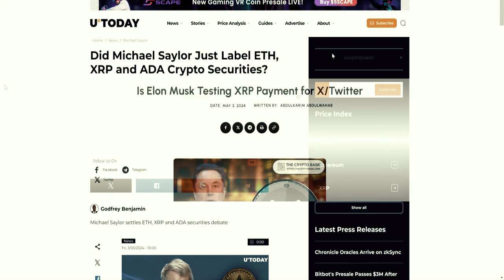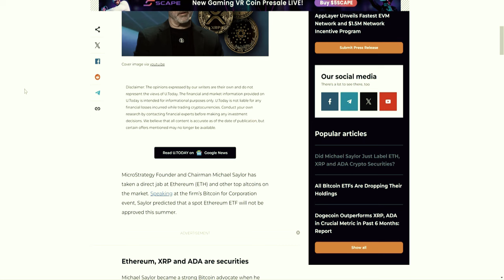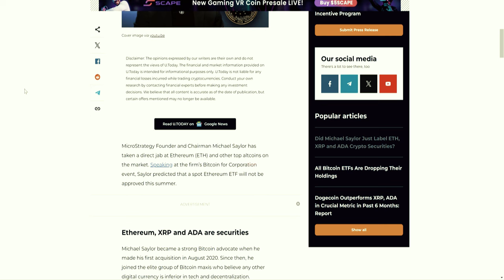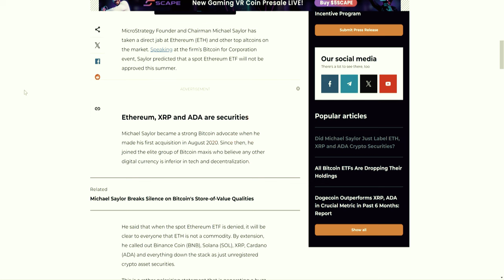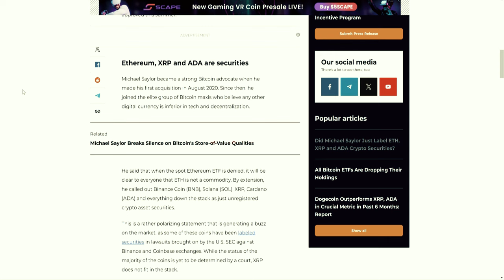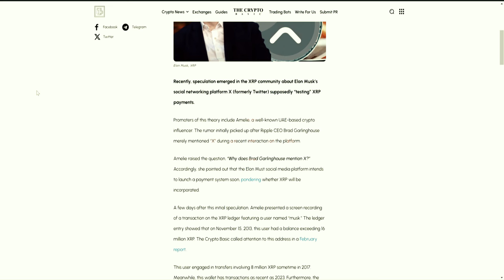XRP VS SEC UPDATE: RIPPLE" IS A SECURITY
RIPPLE" IS A SECURITY